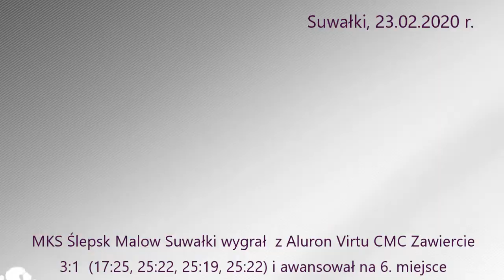Ślepsk Malow lepszy do Aluron Zawiercie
Suwałki, 23 lutego 2020 r.
PLUS Liga - siatkówka mężczyzn
MKS Ślepsk Malow Suwałki - Aluron Virtu CMC Zawiercie 3:1 (17:25, 25:22, 25:19, 25:22).
Jest to trzecia wygrana z rzędu Ślepska Malow Suwałki - i awans w tabeli PlusLigi na szóstą pozycję.
Ślepsk Malow Suwałki: Bartłomiej Bołądź, Cezary Sapiński, Nicolas Szerszeń, Andreas Takvam, Jakub Rohnka, Joshua Tuaniga - Paweł Filipowicz (libero) - Adrian Stańczak (libero), Patryk Szwaradzki, Kacper Gonciarz, Łukasz Rudzewicz.

Aluron Virtu CMC Zawiercie: Patryk Czarnowski, Alexandre Ferreira, Piotr Lipiński, Bartosz Gawryszewski, Mateusz Malinowski, Marcin Waliński - Taichiro Koga (libero)- Grzegorz Bociek, Wojciech Ferens, Arshdeep Dosanjh.